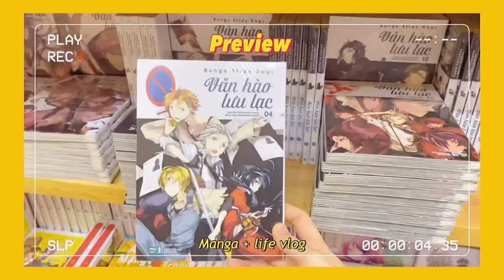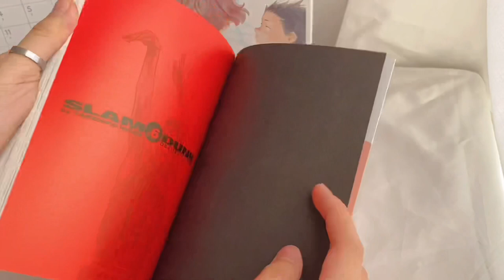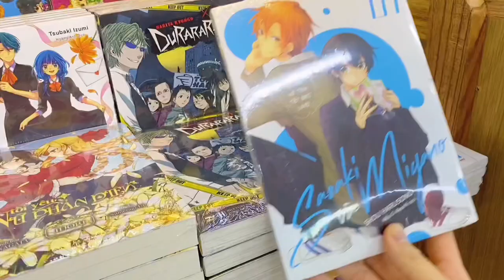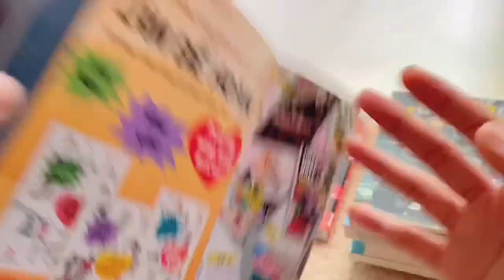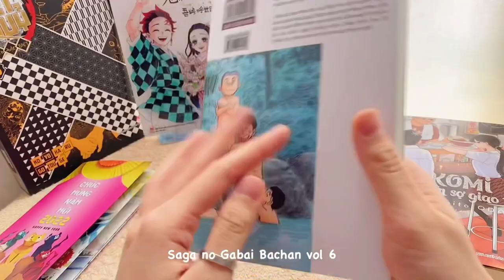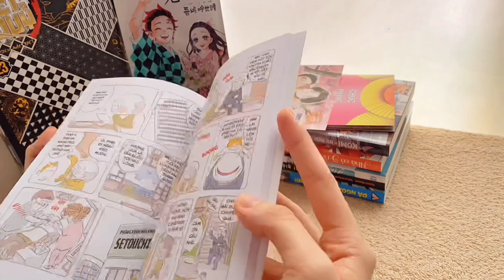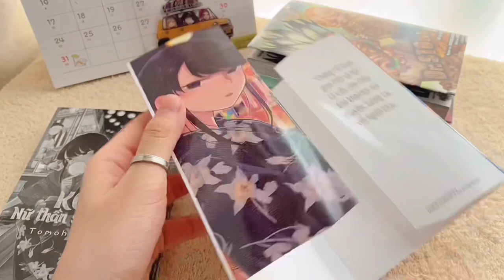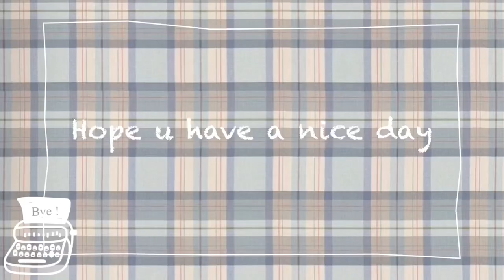🎫🍃| Vlog 04: Unboxing manga, manga shopping 🛒 , manga haul 📚, hunting manga, watching anime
It’s me, Westo again 🌝✨

Hope u enjoyed my Vlog ❤️

Even though I'm in the final days of the 1st semester, I still put out a video 😆
This is a video that summarizes the mangas I bought this January ✨
And I almost ran out of money 😀

Hope u have a wonderful day 💕
Westo ✨

Music 🎶
Cloud Max - Lady, Killer
Starry Attic

Timelaps:
0:00 -  Intro
0:18 - Have breakfast
0:52 - Unboxing manga
02:10 - Hunting manga & shopping
04:19 - Manga haul
07:20 _ Reading time
 07:59 - Boba
08:20 - Mini manga haul
10:58 - Watching Horimiya

© Bản quyền thuộc về M-Westo
© Copyright by M-Westo ☞ Do not Reup